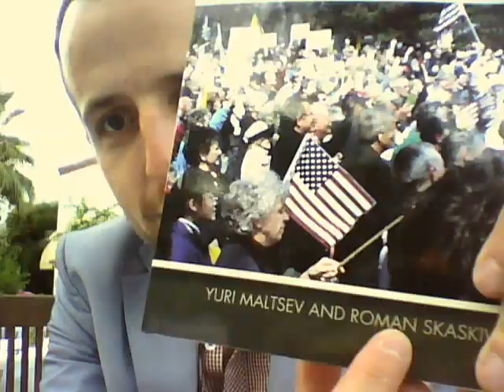The Tea Party Explained (from the PFS Conference in Bodrum Turkey)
The Tea Party Explained by Dr. Yuri Maltsev & Roman Skaskiw.